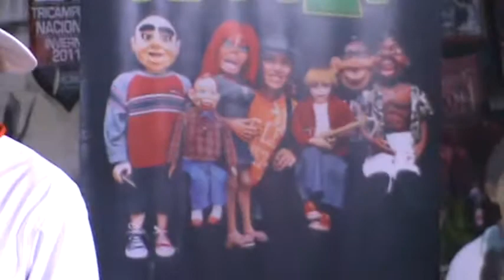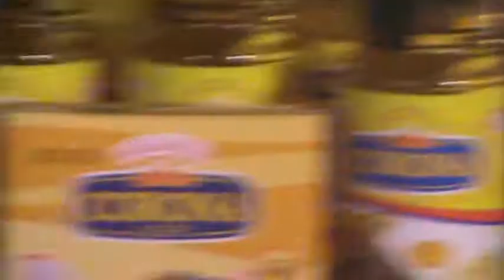La diferencia de iniciar una buena semana es Sin Complejos .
Recuerda que todos los viernes estamos para darte energía si deseas cantar en el programa y te gusta el karaoke esta en los eventos de la sección de zitro tu karaoke un abrazo